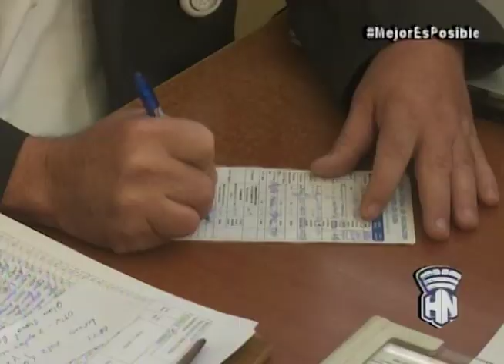Inició 62 Campaña Nacional de Vacunación Antipoliomielítica Oral Bivalente.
Desde HabanaNoticiario nos llega el reporte de la periodista Vanessa López, sobre los detalles de inicio de la 62 Campaña Nacional de Vacunación Antipoliomielítica Oral Bivalente, en instituciones de salud de la capital. Más detalles, aquí te lo presentamos.